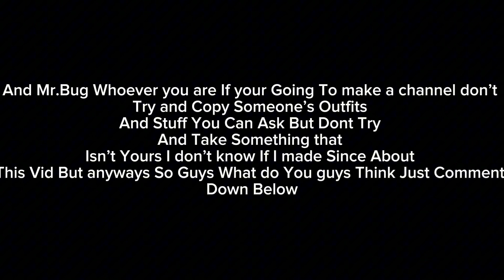Talking about Mr.Bug Copying My stuff